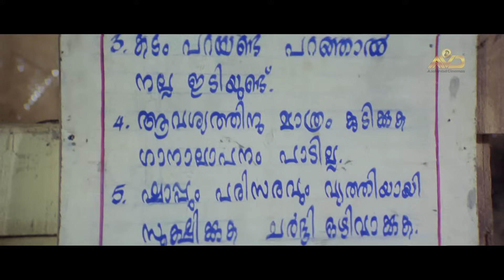Mohanlal Intro Scene | Naran Movie Scene | Innocent | Jagathy Sreekumar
Naran is a 2005 Indian Malayalam-language action drama film directed by Joshiy and written by Ranjan Pramod. The film tells the story of Mullankolli Velayudhan, an innocent homeless ruffian who exercise control over the Mullankolli village to maintain order with his code of conduct. Produced by Antony Perumbavoor through Aashirvad Cinemas.

Directed by : Joshiy
Written by : Ranjan Pramod
Produced by : Antony Perumbavoor
Starring : Mohanlal, Siddique, Innocent, Bhavana, Madhu
Cinematography : Shaji Kumar
Edited by : Ranjan Abraham

|| ANTI-PIRACY WARNING ||

This content is Copyrighted to AASHIRVAD CINEMAS. Legal action will be taken against those who violate the copyright of the same.